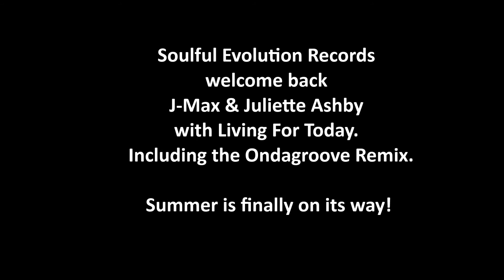J-Max Ft Juliette Ashby- Living For Today (Original 2017 Mix) Preview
Available to purchase at Traxsource

We are delighted to welcome back J-Max to the Label joined alongside the one and only Juliette Ashby on vocals with last years summer anthem. Living For Today,
which has been joined by a beautiful sun drenched remix from
the UK's Ondagroove who we are thrilled to have back at Soulful Evolution.

Release Date
Traxsource Exclusive
Friday April 4th 2017
Worldwide Release
Friday April 21st 2017